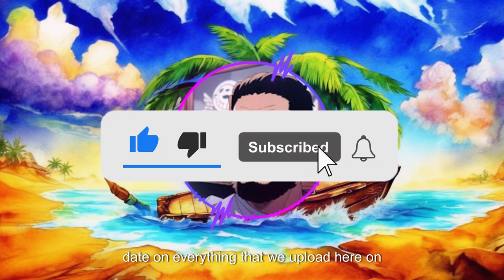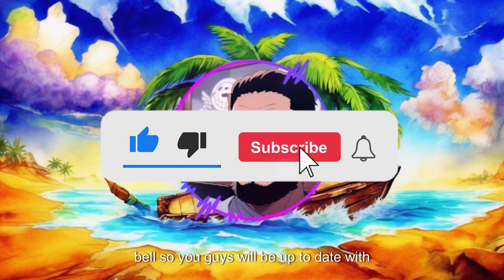Lets Get Warped, Crash Bandicoot 3 VOD Part 01